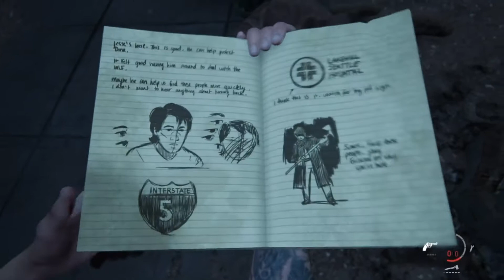The Last Of Us 2 EP 21 Gameplay Walkthroough "HE BIG FOR NOTHING"